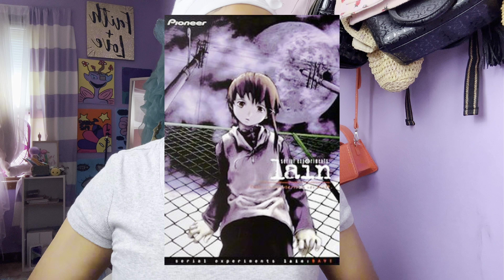GRWM|| hairstyle,nails ,makeup*CHIT CHAT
- Yana Dimension˚ʚ♡ɞ˚

{𝐟𝐫𝐞𝐪𝐮𝐞𝐧𝐭𝐥𝐲 𝐚𝐬𝐤𝐞𝐝}
❝how old are you? 17
❝what’s your zodiac sign? Taurus
❝fav color? Pink💕
❝What do you film with ?sony zv-1F

 “You can touch the sky if you let go of everything that weigh you down!”

☁️DONT WISH FOR IT,WORK FOR IT !!☁️

See you later hope you have an amazing rest of your day sending positive energy and peaceful vibes to you and yours ❤️❤️❤️

𝐂𝐇𝐀𝐏𝐓𝐄𝐑𝐒🐣 :
0:00 -  INTRO🎀
0:27 - SKIN CARE🎀
0:55 - EYEBROWS 🎀
2:43 - BLUSH🎀
4:21 - EYELINER 🎀
6:30 - MASCARA 🎀
10:17 - LIP LINER🎀
11:47 - LIPGLOSS🎀
13:13 - JEWELRY 🎀
16:17 - SMELL GOODS🎀
17:59 - HAIR 🎀
18:31 - OUTRO 🎀